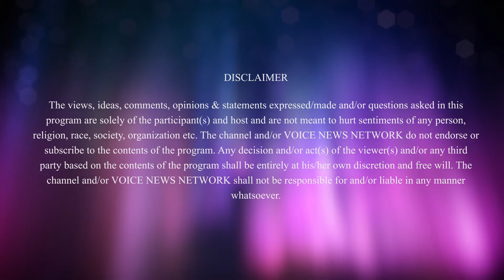Details about HST for Self-employed | DP Jain | VNN Canada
DP Jain, CPA CGA explains about the Points to remember for Self-employed about Harmonized Sales Tax

For all the latest News, Politics, Entertainment, Sports, Business activities keep watching our Channel VNN Canada.